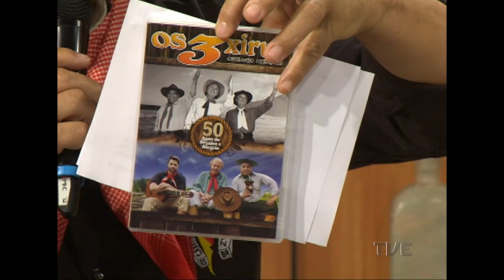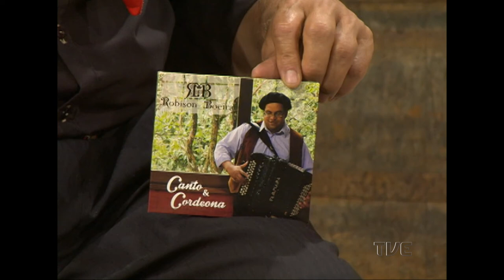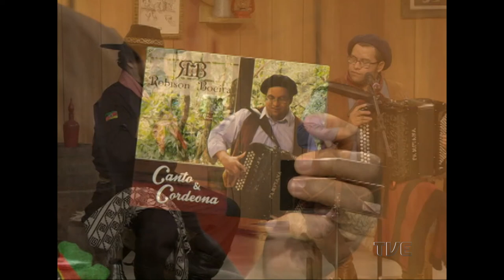Galpão Nativo | TVE - 10/04/2016 - Os 3 Xirús e Robison Boeira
Galpão Nativo trás o grupo 3 Xirus, com mais de 50 anos de carreira e mais de 60 discos gravados. E apresentando seu trabalho, Robson Boeira, gaiteiro talentoso que veio nos prestigiar. Tem ainda o passeio com Beto Mayer  mostrando tudo que o gaúcho gosta.